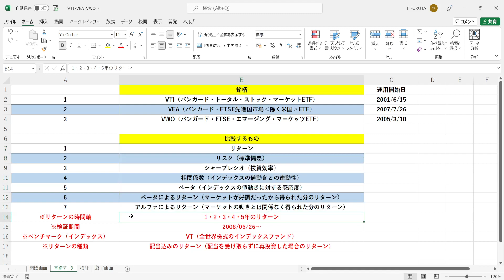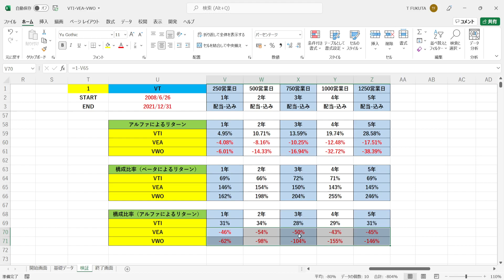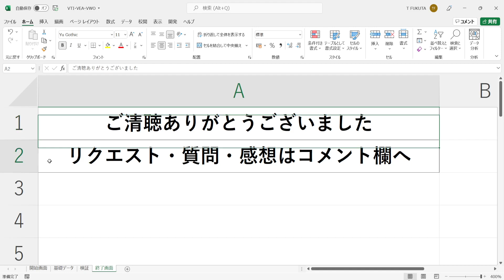『アメリカ株ETF・アメリカを除く先進国株ETF・新興国株ETF（VTI・VEA・VWO）』のパフォーマンスを現役のトレーダーが徹底比較します。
【動画の目次】
00:00 オープニング
00:14 基礎データの確認
01:06 検証（VTI・VEA・VWOのパフォーマンスの比較）

★平均リターン：N営業日間のリターンの平均値（＝上昇/回×上昇確率

★相関係数：ファンドとベンチマークのN営業日間の値動きの連動性を示す指標（「-1.0～+1.0」で表記）
→「+1.0」に近づけば近づくほど「ベンチマークがN営業日間で上昇（下落）した時、ファンドもN営業日間で上昇（下落）する確率が高い」ということになる
→「-1.0」に近づけば近づくほど「ベンチマークがN営業日間で上昇（下落）した時、ファンドはN営業日間で下落（上昇）する確率が高い」ということになる
→「±0」に近づけば近づくほど「ベンチマークとファンドのN営業日間の値動きはバラバラ」ということになる

★ベータ：ベンチマークのN営業日間の値動きに対する、ファンドのN営業日間の値動きの感応度（＝相関係数×リスク倍率）

★ベータによるリターン：N営業日間のファンドの平均リターンにおいて、マーケット全体（ベンチマーク）が上昇したことによって得られた分のリターン（＝ベンチマークの平均リターン×ベータ）

★アルファによるリターン：N営業日間のファンドの平均リターンにおいて、マーケット全体（ベンチマーク）の値動きとは関係なく、ファンドの実力によって得られた分のリターン（＝ファンドの平均リターン-ベータによるリターン）

★構成比率（ベータ）：N営業日間のファンドの平均リターンにおける、ベータによるリターンの割合（＝ベータによるリターン÷ファンドの平均リターン）
★構成比率（アルファ）：N営業日間のファンドの平均リターンにおける、アルファによるリターンの割合（＝アルファによるリターン÷ファンドの平均リターン）